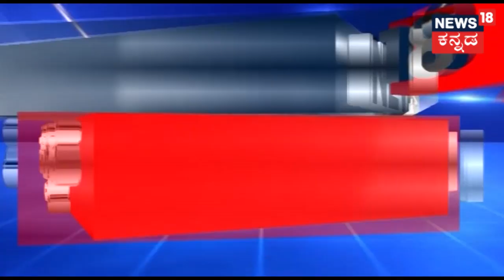Photos Of Former MLA Shakuntala Shetty In Burqa Go Viral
The photos of former MLA of Puttur constituency and Congress leader Shakuntala Shetty wearing a burqa have gone going viral on social media.

These photographs were taken during the visit of the former MLA to Abu Dhabi to attend a private function.